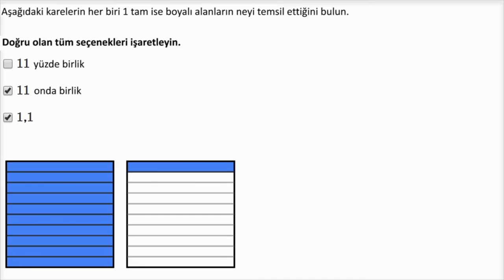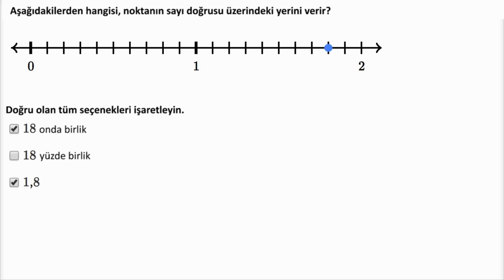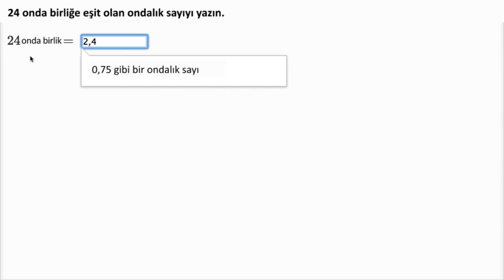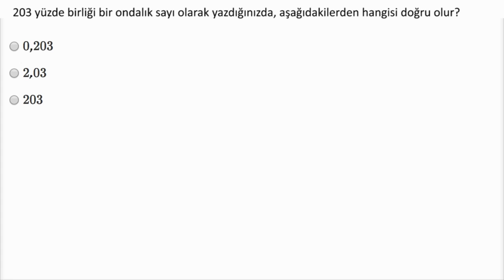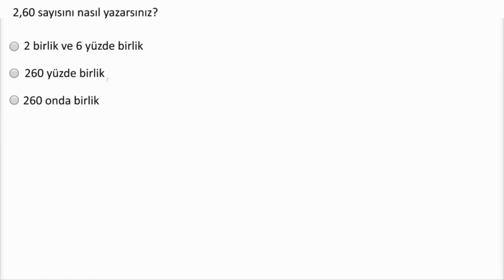1’den Büyük Ondalık Sayıların Basamak Değerleri (Aritmetik / Ondalık Sayılar)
Place value for decimals greater than 1